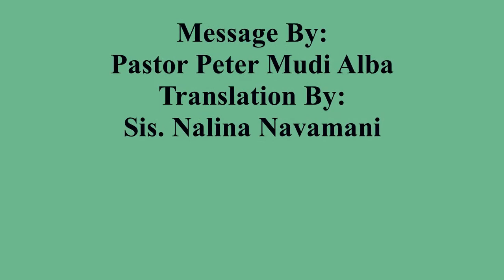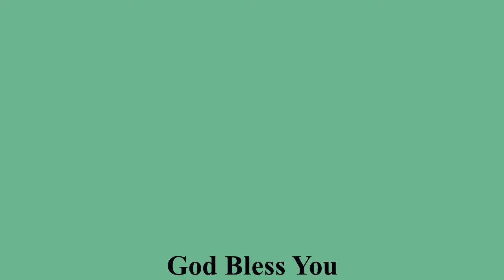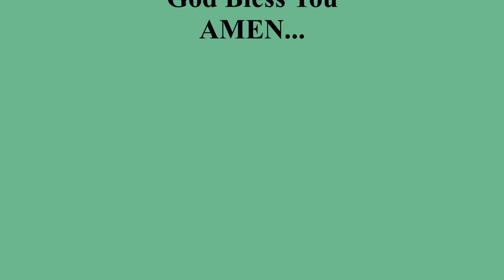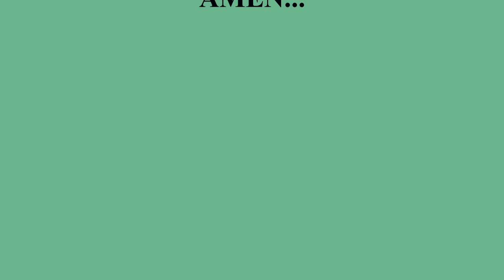25/10/2020 Burning Bush But Not Consumed English To Kannada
Speaker: Peter Mudi Alba